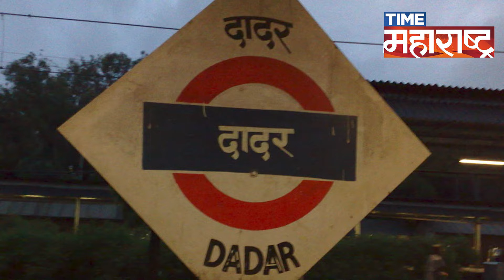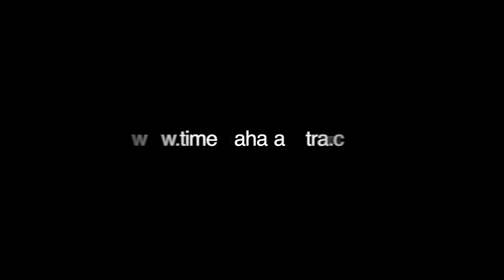जाणून घ्या मुंबईच्या लाडक्या वडापावची कहाणी | Know the story of Mumbai's beloved vadapav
वडापाव, प्रत्येकाच्या आवडीचा, सोयीचा आणि प्रत्येकाच्या खिश्याला परवडणारा असा खाद्य पदार्थ. कुणासाठी हा विरंगुळा म्हणून खाण्याचा पदार्थ आहे तर काहींसाठी पोट भरण्याचे साधन. वडापाव हा गेली अनेक वर्षे मुंबईकरांच्या मनावर आणि जिभेवर राज्य करतोय. आणि 23 ऑगस्ट हा  दिवस याच गरिबांच्या बर्गरला समर्पित केलेला दिवस आहे. 23 ऑगस्ट हा दिवस जागतिक वडापाव दिन म्हणजेच World Vadapav Day म्हणून ओळखला जातो